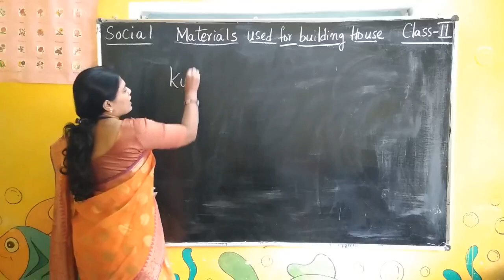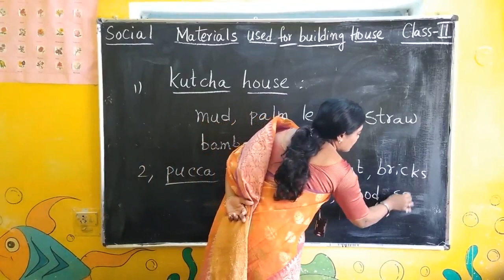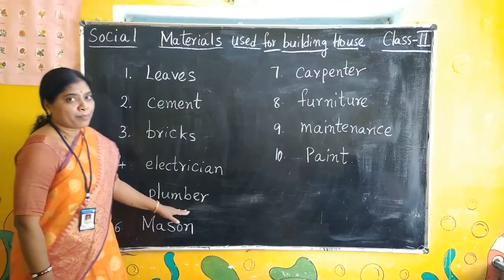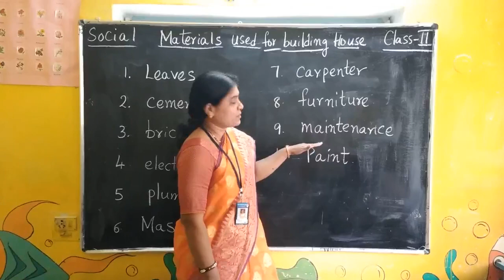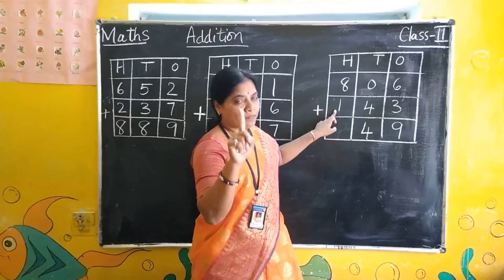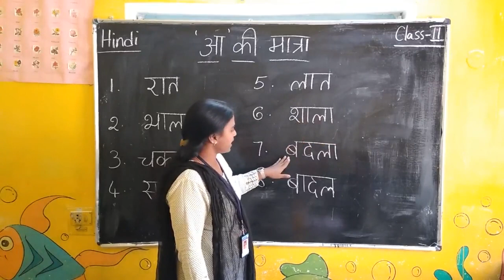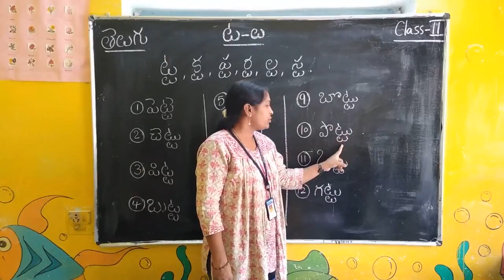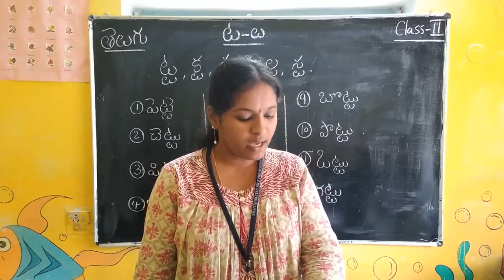Online Classes for Class 2 || Materials used to build a house || Addition || Telugu || Hindi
Online Classes for Class 2 helps parents to teach children at home.
Hello everyone, in this video I've shared a daily practice work for kids .

I hope you find this video helpful and informative and please share your feedback in the comment section below.

hindi worksheets for class ukg
shantiniketan kidz
shantiniketan kids